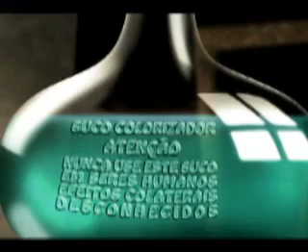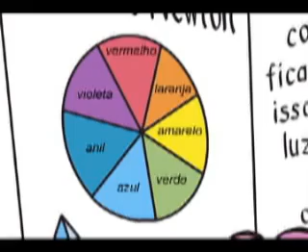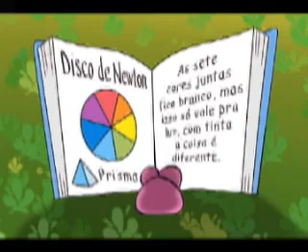Simão e Bartolomeu episódio 11 Nunca Aceite Coisas de Estranhos